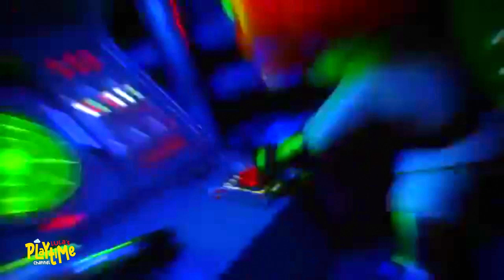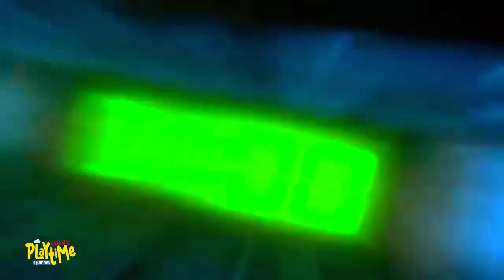Avengers End Game Marvel Super Heroes Baby Version Cartoon Movies for Kids Animation Shorts